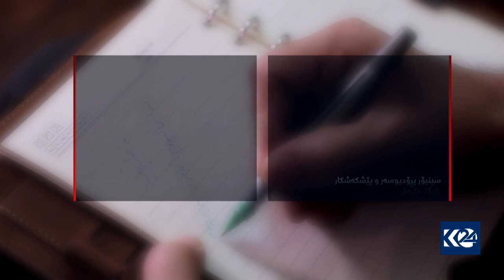یاد و یادگار لەگەڵ هونەرمەند فەرهەنگ غەفور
یاد و یادگار 6/5/2021